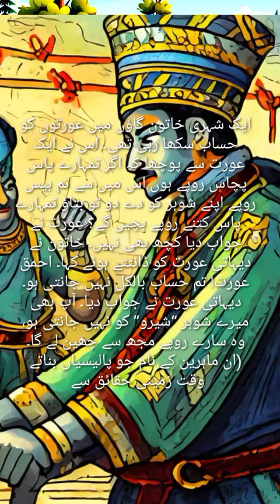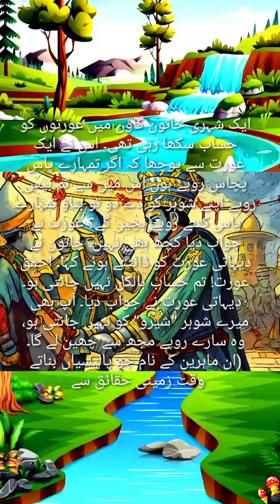بادشاہ کی کہانی the story of king _ story in Hindi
nishat sultana
easy Life
KineMaster